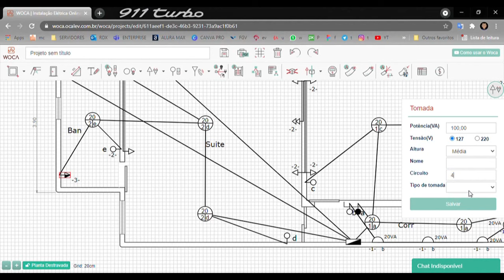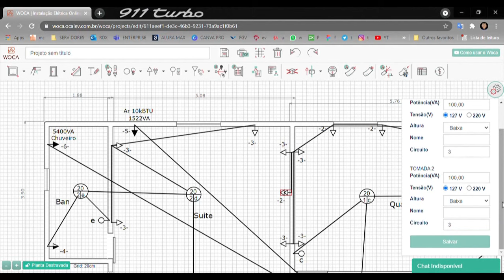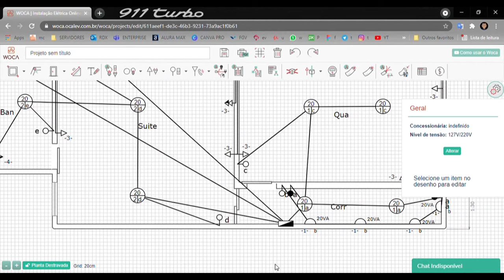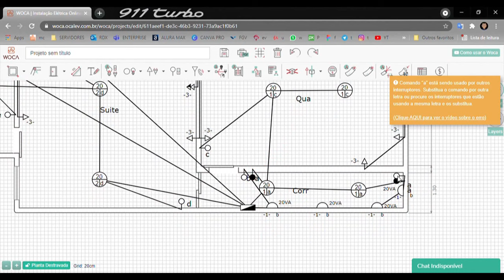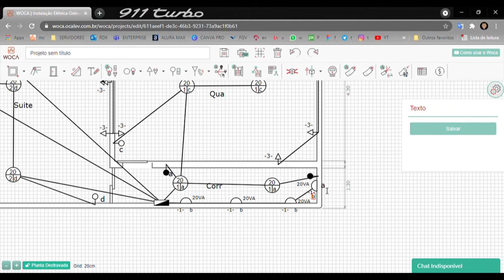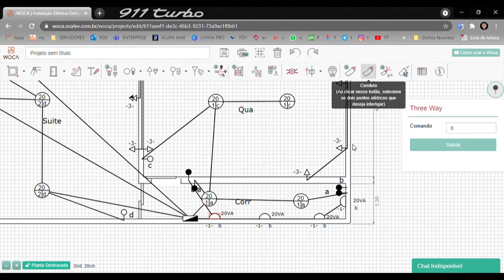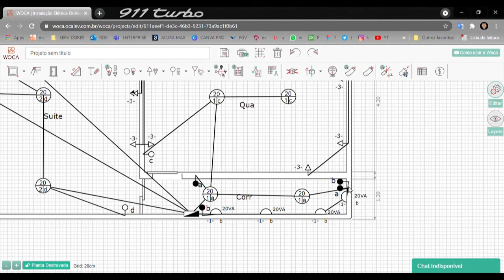PLANTA BAIXA — (Aula 05) Definindo THREEWAY e PRÉ LANÇAMENTO AUTOMÁTICO de Condutores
Fala galerinha, o projeto elétrico é a representação gráfica e escrita bem detalhada das instalações elétricas de uma construção. Sendo assim, preparei uma série com 7 vídeos com dicas visuais. aproveitem para conhecer melhor a plataforma de diagramas elétrico Woca, pois fará toda a diferença na hora de realizar o seu documento elétrico, já que dispões de cálculos de demanda  e lista de materiais em suas funções, e melhor tudo isso já é previsto automaticamente, com apenas um click, tudo é preparado.

Sobre o Woca:
O Woca é uma plataforma web de projetos elétricos, que conta com uma interface simples e intuitiva, e que possui inovadoras funções de automação de etapas do projeto elétrico, de modo a reduzir a carga de trabalho do usuário.

Como entrar no WOCA?
Para se tornar um USUÁRIO, o primeiro passo é o seu cadastro pessoal, no qual o INTERESSADO deve preencher todos os campos do cadastro disponíveis e indicados como obrigatórios, bem como incluir login, e-mail e senha, considerados também como dados obrigatórios.